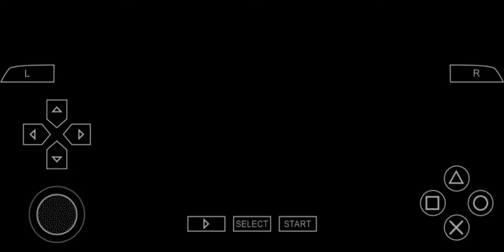Spin Blade Metal Fight 3:Ep 3